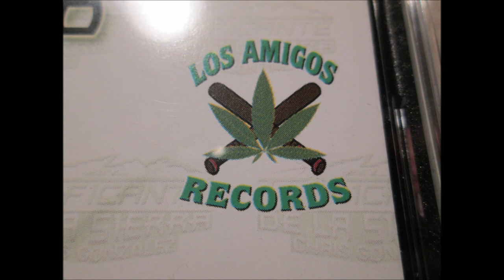Traficante de la sierra Gaspar Correa